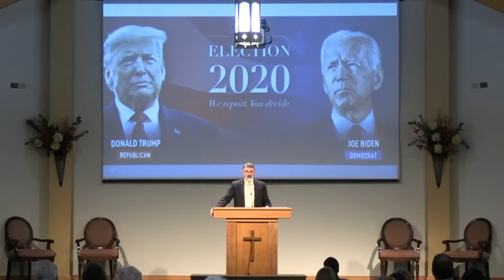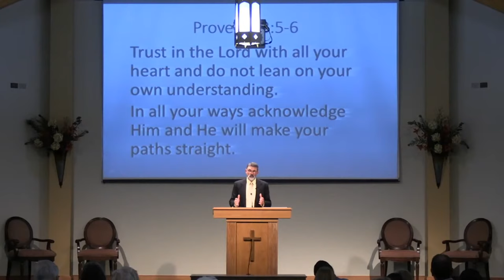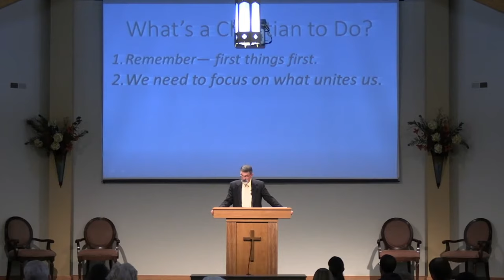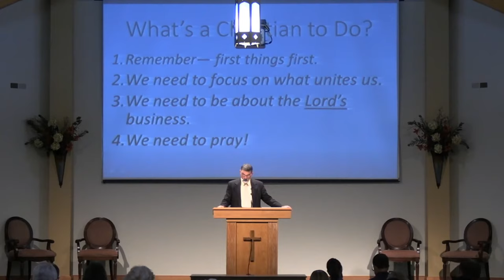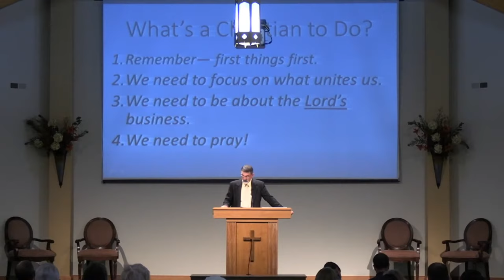What's a Christian to Do? (John Deffenbaugh)